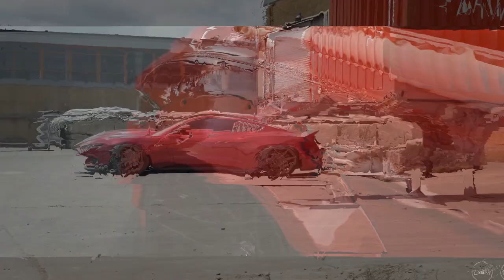Muscle Car Song by RAJ RANJODH ( Official Music Video)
Lyrics:-

Byg Byrd, Byg Byrd

Yeh, Byg Byrd
Raj Ranjodh Tainu Pata Hi Aan
Im’a Im’a Brown Boy

Teen Lakh Da Woofer Ni
Kambde Shishe Base Aa Lit Ni
Kylie Wargi Pattni Aa
Munde Nal Hor Kudi Koi Fit Ni
Oh 24 Inch Tyre Kude Haye Oye

24 Inch Tyre Kude
Road Di Hiq Te Paunde Leekaan

Munda Garam Khayal’an Da
Kadhaunda Muscle Car Diyan Cheekaan

Ho Bhala Kabba Racer Aa
Rakhda Accelrator Nappi
Daunda Ae Dhoodan Ni
Rakheya Naam Gaddi Da Baggi

Teri Ek Meri Ni Oye
Teri Ik Meri Ni Gaddi Wich
Hor Na Khali Seat’an

Puri Bamb Lagdi Ae
Fendi Di Shade Pandora Gut Te
Lak Gadwe Warga Ni
Wekh Ke Sabar Bhaur De Tutt De
Tainu Bottle Wargi Nu Oh Haye
Tainu Bottle Wargi Nu Pee Jawa
Laake Deekan Naddiye Neet’an

Meri Car De Rang Da Ni
Kude Tain Suit Pa Leya Kaala
Chunni Ole Dhak Le Ni
Chadhda Husan Maarda Baala

Ajje 18 Nu Tappi Nu Oh Haye
Ajje 18 Nu Tappi Nu
Tainu Ni Hoiyan Ne 2 Week’an

Ek Wari Hor!

Raj Ranjodh!